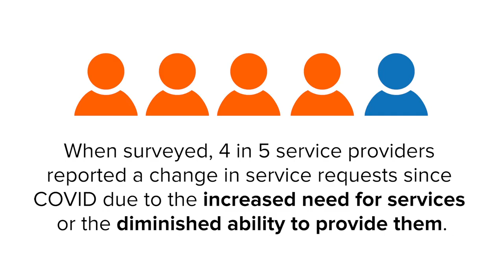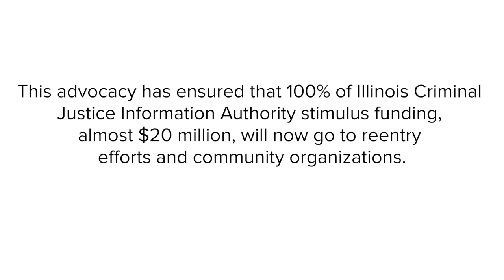Shared Safety Model - Illinois (Short Version)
So much becomes possible when we think differently about public safety spending. This is how the Illinois Coalition for Shared Safety and the Illinois Legislative Black Caucus secured $20 million in new community investments during COVID-19.

SharedSafety means investing in policies and practices that keep everyone safe.

The Illinois Coalition for Shared Safety represents an unprecedented alliance of violence prevention and victim services organizations across Illinois, dedicated to serving all people impacted by crime and violence and promoting a comprehensive vision of safety and hope.